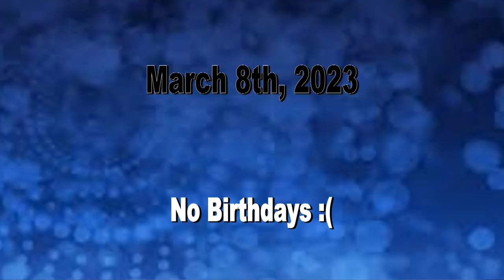HDTV News 3/8/23